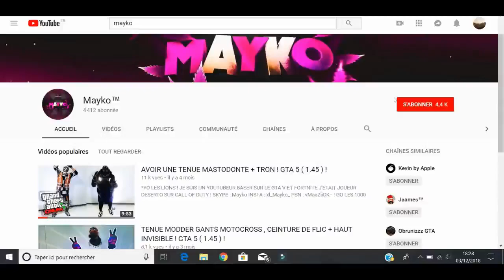🚔 COMMENT AVOIR LA CEINTURE DE FLIC 🚔 ! GTA 5 ( 1.46 ) !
Attention : Vous perdrez toutes vos tenues sur le personnages masculin !

Avant de dire ''FAKE LA PUTIN DE TA MÈRE'' Je  t'invite à [ BIEN ] lire la description !

Pour les débutants qui ne comprennent pas le glitch ou
ne savent pas faire le glitch pour transférer

Tenue a mettre sur le personnages féminin :
-Pantalon- : Pantalon de cuir : Côtelée Café !

-Haut- : Veste de Travil : Mi-longue claire foret fermée !
         T-shirt trafic d'armes #60 : T-shirt bleu pixel

-Chaussures- : Le codage que vous voulez ! Pas d'importance
-Accessoires- : Gants :  Tactique clair forêt #4
si d'autres accessoires enlever !

-Une fois avoir effectuer le transfert et etre
 en session sur invitation quand vous sélectionner la tenue elle
n'apparait pas le glitch a bien fonctionnée !
Maintenant créé une tenue avec
haut de course et metter
le bas que vous voulez !
Après sauvegardée la tenue a cotée de la tenue beuger !
Lancer Ripou !
Mettez tenue possédée !
Invitée un ami ! lancez !
Une fois dans le menu des tenues ! séléctionnée la tenue avec le haut de course et après séléctionné la tenue
beuger les 2 tenues s'assembleront vous aurez normalement les bras invisible avec
les gants de motocross puis le bas que vous avez séléctionnée !
Lancez !
Vous apparaissez normalement avec la tenue ! Gants , Chaussures blanches.
Maintenant mettez un accesoires sur vous ( de préférence une oreillette ) !
Puis ouvrez votre téléphone puis quitter l'actviter !
Une fois en mode libre normalement vous aurez la tenue maintenant allez la sauvegardée et vous aurez terminée !
Je vous conseille de garder la tenue beuger que vous avait faites grace au perso féminin
 car après vous pourrez refaire d'autre mélange ( gant de moto d'autres couleur ou autres pantalon ) !
Avant de dire que sa ne marche pas posez moi vos questions dans les commentaires
n'oubliez pas que si le glitch et patch
je le marquerais sur la vidéo ou dans les commentaires !
Baser sur du gta tout mes glitches son fonctionnel si ils sont patché vous serez informez !

*Vous êtes les bienvenues dans la famille des lions !

§Skype§ : Mayko
¤Psn Principale¤ ( PS4 ) : vMaaZiiDK--
¤Psn Grand Theft Auto¤ : gt5__gaming

Snap : e_zxby

WTF ? COMMENT TA FAIT TON DESIGN $Free$

VFX :

Auteur des miniatures : Bas moi !

Musique intro : Timal - Arrivant !

100§
1000§
2000§
3000§
4000§
5000
6000
7000
8000
9000
10000

Merci aux batard du nom de haters !

Si toi tu et un Nom Haters Lache un Like !
Sinon Lache Un Gros Dislike sa mère !

**Bonne Vidéo** !

***Peace***